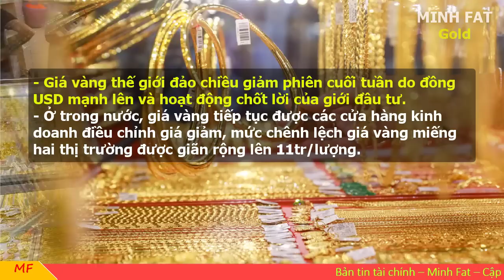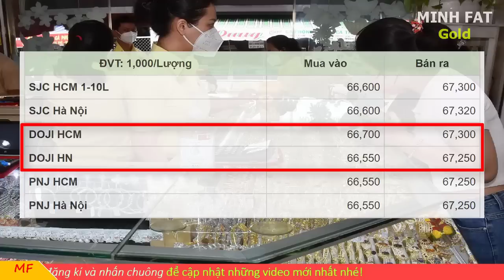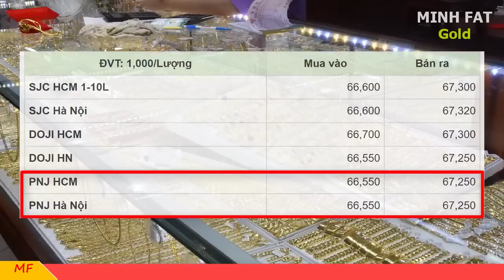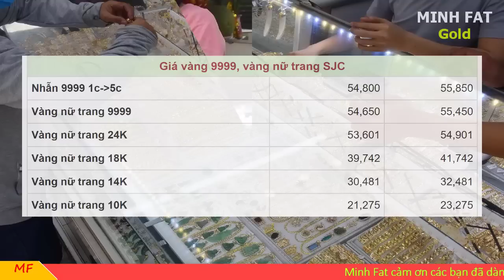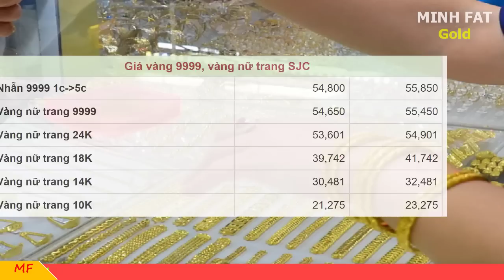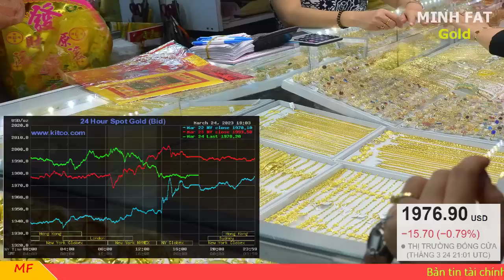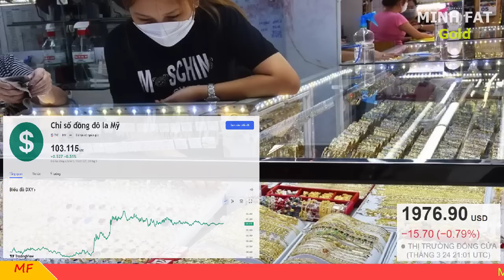Giá vàng hôm nay ngày 26/3/2023 - giá vàng 9999, vàng sjc, vàng nhẫn 9999,...